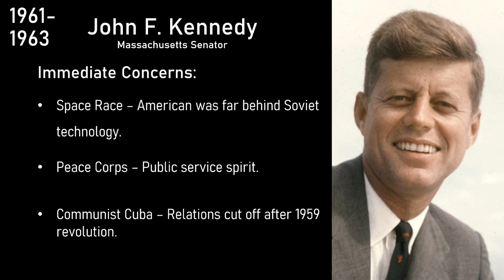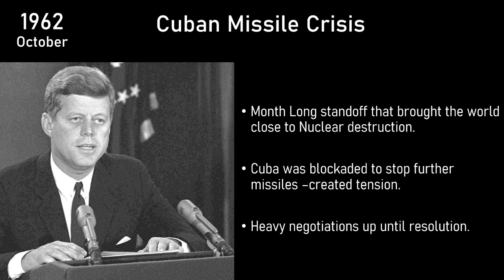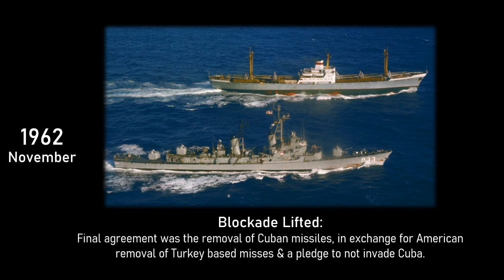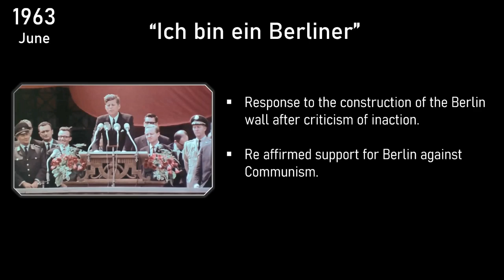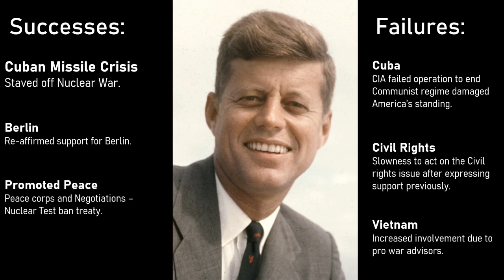American Cold War Revision - Kennedy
University project for A level Cold War revision